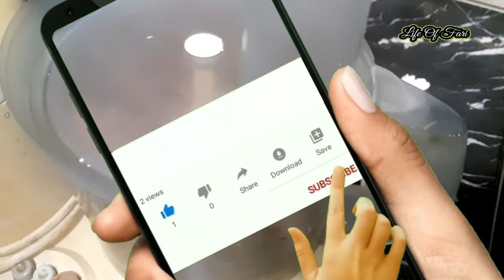Gola Kabab Recipe By Life Of Fari | Restaurant Style Gola Kabab | Eid Recipe 2021| مزےدار گولا کباب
Famous Ho Jaenge Jab Yeh Gola Kabab Banakar Khilaenge| Gola Kabab Aik Naye Andaz Say | Delicious And Simple Recipe In Urdu-Hindi | Gola Kabab Recipe | Authentic Style Se Eid Pe Bnaen Bohot Hi Kum Time Me Banny Wali Recipe| Gola Kabab Recipe | How To Make Gola Kabab | Gola Kabab Bnany Ka Tareeka | Gola Kabab Ki Recipe | Gola Kabab Bnany Ka Umda Tareeka |Gola Kabab Masala | Gola Kabab Easy Recipe In Urdu | Gola Kabab Ghar Mai Bnaen | Beef Gola Kabab

Learn How To Cook This Easy & Quick Recipe Of Gola Kabab. In This Recipe You Will Also Learn About How To Make Gola Kabab At Home

Learn How To Make Perfect Gola Kabab Recipe In Hindi/Urdu At Home.

Ingredients:

• Minced Meat ½ Kg
• Onion Fried 1/2Cup
• Raw Papaya Paste 1tbsp
• Ginger Paste 1tbsp
• Garlic Paste 1 And ½ Tbsp
• Whole Lemon Juice
• Yoghurt 2tbsp
• Crushed Red 1tsp
• Red Chili Powder 1tsp
• Roasted Coriander Powder 1tsp
• Chickepea 2tbsp
• Chopped Green Chilli 3-4
• Chopped Coriander Leave

Also  Watch.